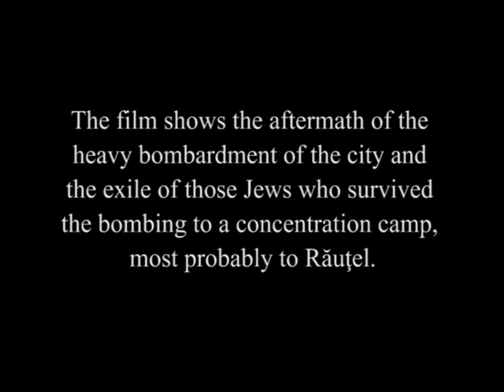Deportation of the Jews of Bălţi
This film contains scenes which may be disturbing.

This footage is taken from German newsreel footage (Die Deutsche Wochenschau) of Bălţi shot in July 1941.

The film shows the aftermath of the heavy bombardment of the city and the exile of those Jews who survived the bombing to a concentration camp, most probably to Răuţel.

The video is part of the exhibition "The Story of the Jewish Community of Bălţi" on the Yad Vashem website.

Rights: Bundesarchiv, Filmarchiv
Distribution: Transit Film GmbH